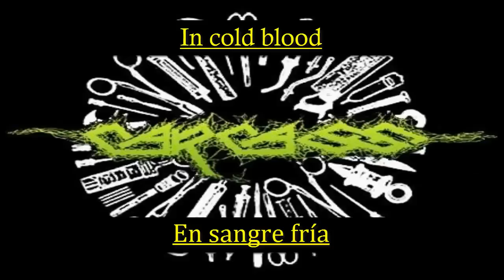CARCASS - Unfit For Human Consumption (Subtitulada al Español)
(WARNING: This video may be unsuitable for people suffering from epilepsy.)
Lyrics:
Seductive lymphandetitis
Delectable septic metritis
Tempting glanders jaundice
For human consumption unfit

Paltable melanosis
Aromatic mastitis
Saporous brucellosis
Cry havoc and let slip

Salivating
At the leash straining
The cadaver dogs
Devouring

Appetising
Diseased gastric dining
The cadaver dogs

Indulging in sarcocysts
Epicurean pericarditis
Cariosus tender and lean
After all you are what you eat

Unfit for human consumption
An appetite for bovine destruction
A manifesto for mutilation
Manifests in your own dereliction

The dogs of cruror released
On severed carnage feed
Cadaver dogs rapidly bay and seethe
Canine, ulunating, feverishly inhaling
the scent of human debris

Indulgent lymphandetitis
Aromatic mastitis
Corrosive carcase rotten and obscene

Rights reserved for the owners.